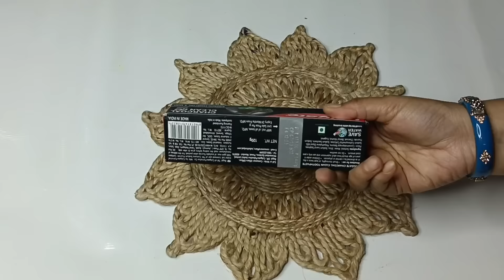ठंड में बिना हाथ लगाए बर्तन धोने का जादू तरीका II kitchen tips II money saving tips II cleaning tips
सर्दियों में बिना हाथ लगाए आटा गुथे छलनी से II kitchen tips II money saving tips II cleaning tips

kitchen tips
mixi me jar fas Jaye to kaise nikale mixi me juicer kaise lagaya